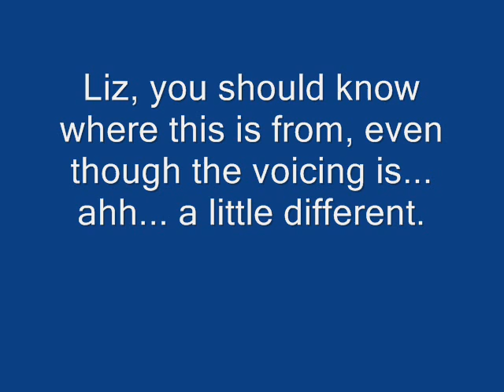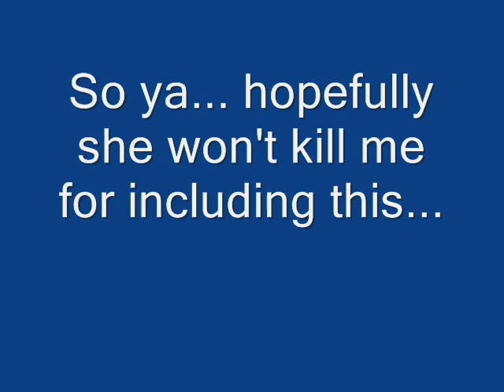Day 6 Madness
This video defies as silly of constains as a description.